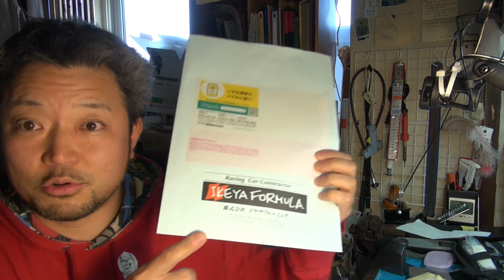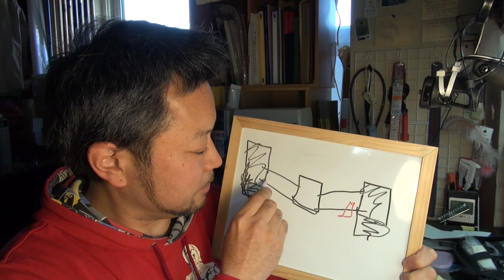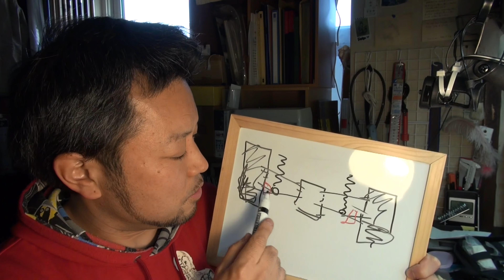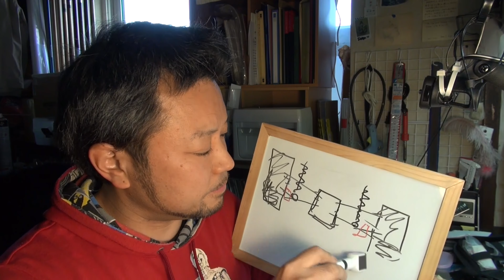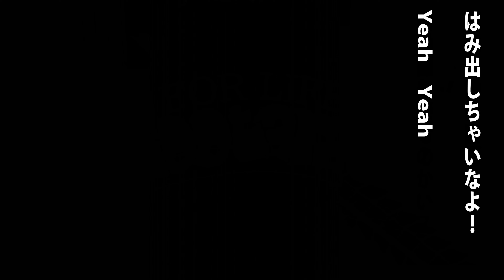春だ！車だ！カスタムだ！でも、その前に車検に構造変更も…40ソアラ ユーザー車検＆構造変更にチャレンジ！前編！ディアゴのカーライフシリーズ！VOL28！無職のオッサン,趣味,多趣味、毎日投稿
【ディアゴのカーライフ！VOL28！】
春だ！車だ！カスタムだ！
でも、その前に車検に構造変更も…
40ソアラ　ユーザー車検＆構造変更にチャレンジ！前編！
今日はその下準備！